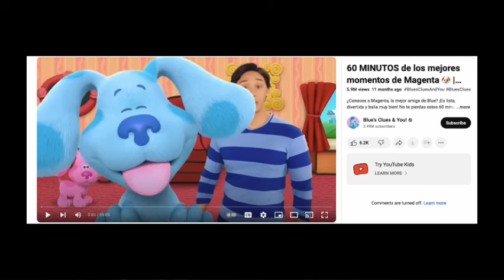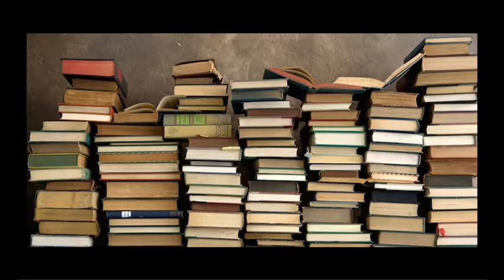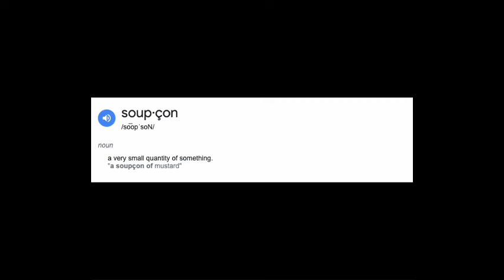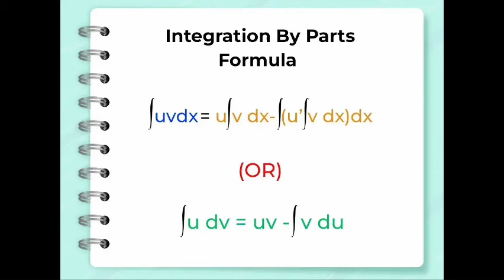The YouTube Fake Polyglot Situation